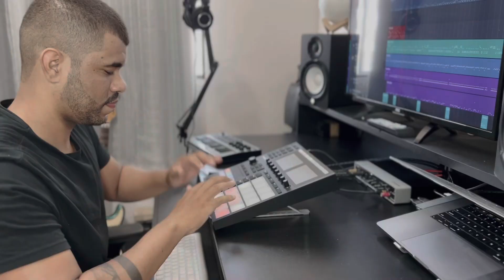Wonderful - Radar (JaRule feat Gloria Groove)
Mais um remakezin na pista! 🔥🕺🏽🎹